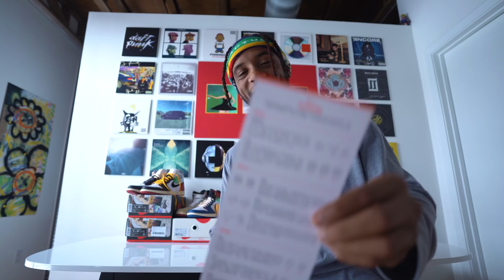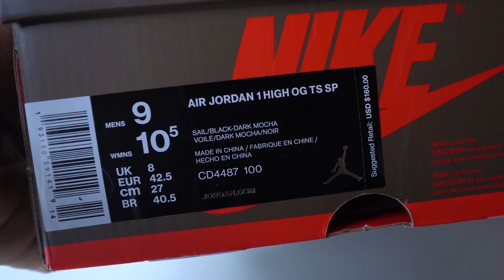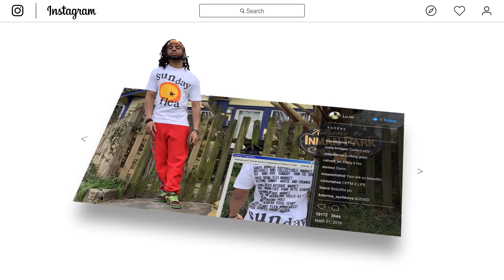FAKE TRAVIS SCOTT AIR JORDAN 1 SCAM ON HAND REVIEW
On hand view of this fake pair of Air Jordan 1 "TRAVIS SCOTT"
My bro got scammed and I HAD to give you all a first look of what these things were looking like!

Also follow me @Lu.Rei